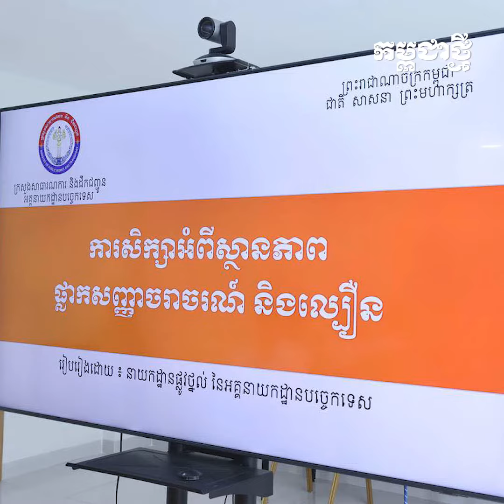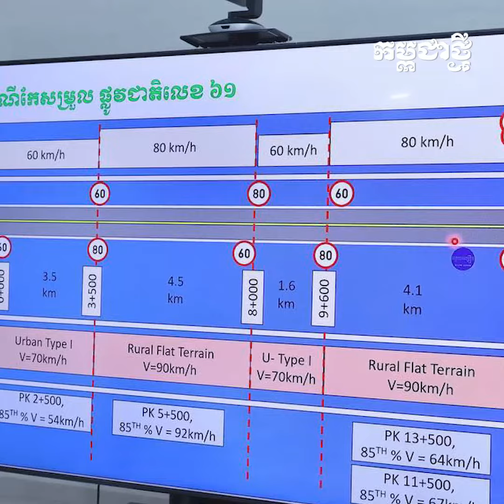ផ្លូវជាតិ​ ៣ ខ្សែ លើក​យកមកពិភាក្សា​កែសម្រួលកំណត់​ល្បឿនឡើងវិញ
ស្ថានភាព​ផ្លូវ​ជាតិ​មួយ​ចំនួន បាន​កំណត់​ល្បឿន​បើកបរ​ ដែល​មិន​សមស្រប​តាម​ស្ថានភាព​ចរាចរណ៍​ និង​ភូមិសាស្រ្ត​តំបន់។